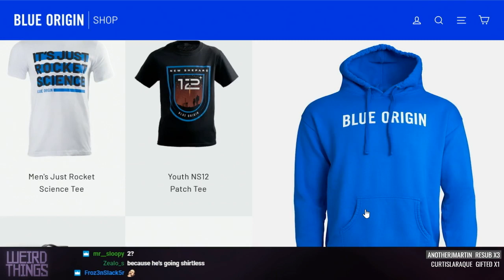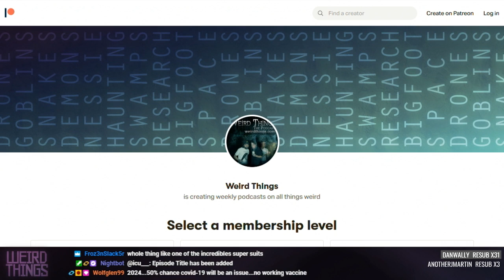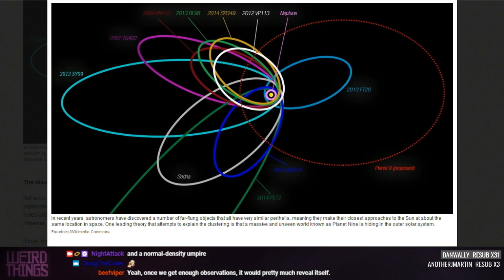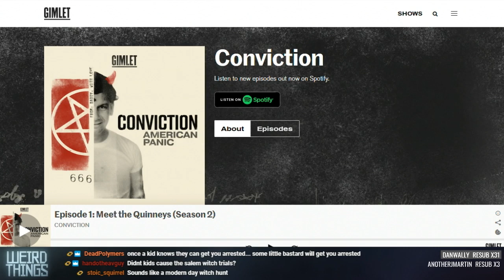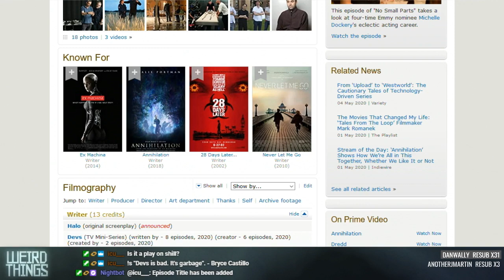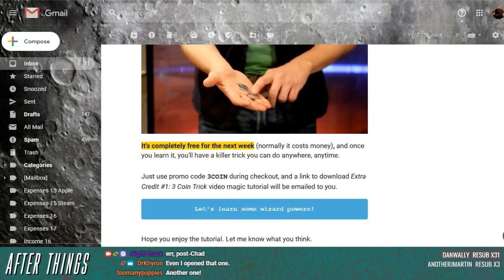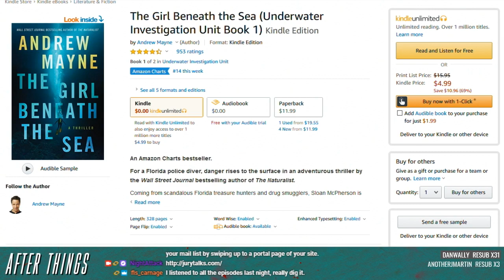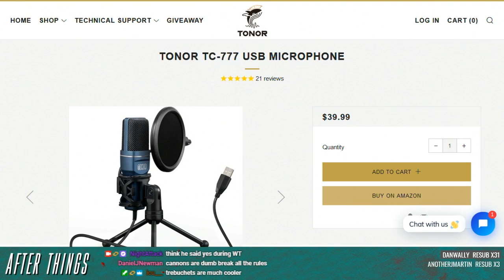Weird Things Ep. 406